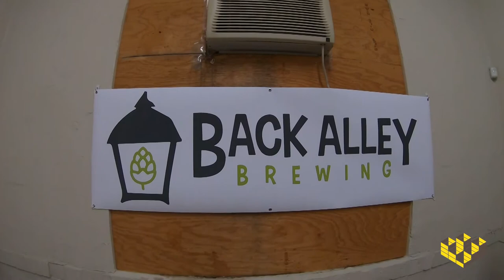From Homebrewing Buddies to Brewery Owners: Back Alley Brewing | Honeycomb Credit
A local crew is opening a brewery for the community in Dormont!